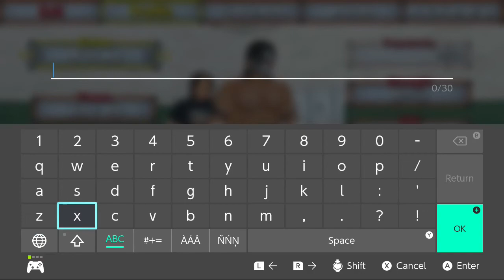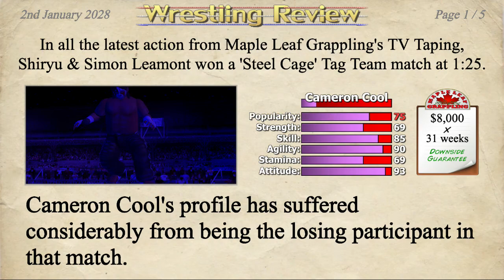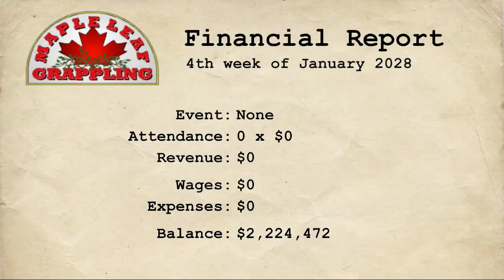NS Wrestling Empire - Career Mode #85: Shiryu | January 2028